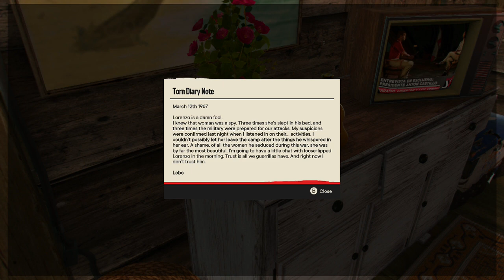Far Cry 6 part 141: The Survivors of 67 secret stash